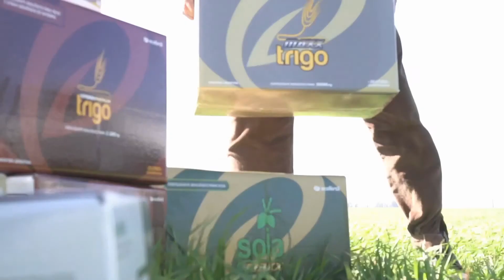MARIANO TIÓN .-Gerente de Ventas de ECOFÉRTIL